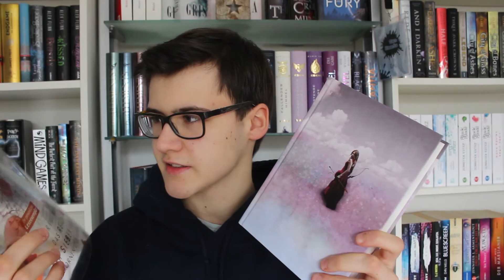Rezension | Das Reich der sieben Höfe - Dornen und Rosen | Sarah J. Maas | TwoHeads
↓ ↓ ↓ ↓ mehr Infos? Aufklappen ↓ ↓ ↓ ↓

Das war das Video :)
Wir hoffen, dass wir euch etwas unterhalten konnten… Über Kommentare, Bewertungen oder sogar ein Abo würden wir uns riesig freuen! :)

*Die Preisangabe ist in Euro angeben. Die Preise wurden vor der Veröffentlichung der Bücher auf amazon.de recherchiert - der Preis könnte sich also noch stetig ändern. In den meisten Fällen ist der Preis vom Hardcover gemeint.

► Zum Buch (Amazon)

offical2_heads

Ihr wollt schnell privat mit uns in Kontakt treten? Hier erreicht ihr uns meist sogar schneller als bei den YouTube-Direktnachrichten:

Soundeffekte:
- Titel von erkanozan: whip-01
- Titel von benboncan: whoosh

- Titel von Tinush: Epiphany [im Intro verwendet]
- Titel von overwerk: After Hours (Piano Medley)